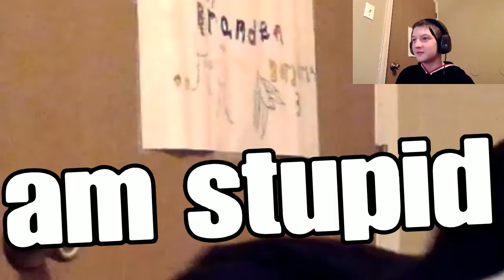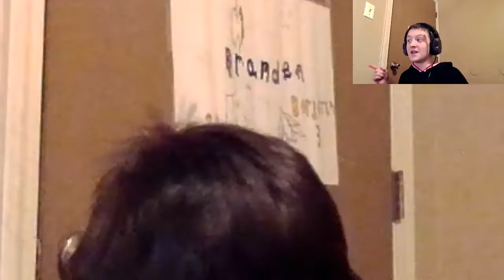I reacted to I got cheese